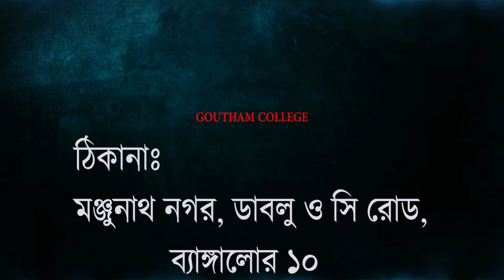ফের লোকালয়ে হাতির হানা, দাঁতালের ভয়ে রাতের ঘুম উড়ল এলাকাবাসীদের